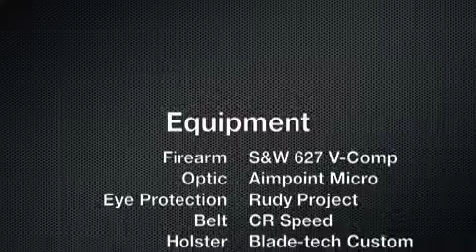JulieG.TV Gone SHOOTing | Julie Golob shoots a Smith & Wesson 627 V-Comp ICORE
Trying my hand at International Confederation of Revolver Enthusiast competition at the ICORE Southern Regional in Louisiana with my Smith & Wesson Performance Center V-Comp with Aimpoint Micro in the Open Division.